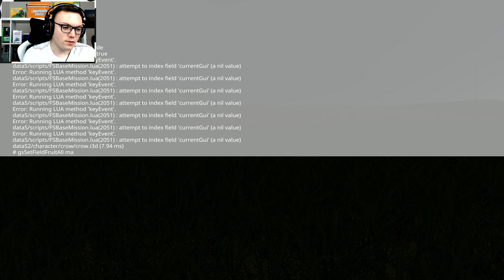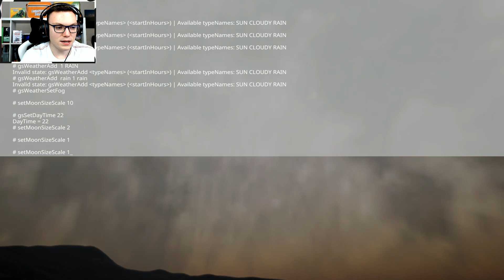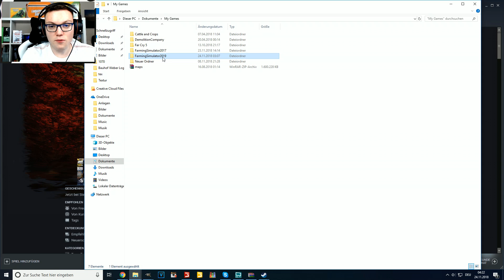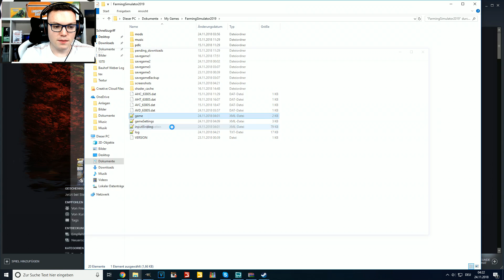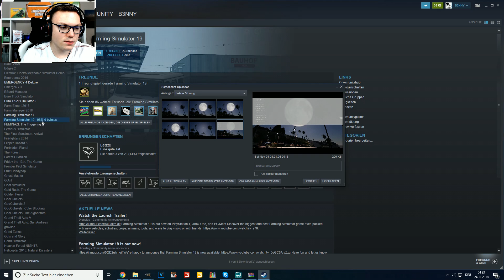LS19 - Mit diesem Trick hast du ADMIN Rechte im Landwirtschafts-Simulator 19 😍😱 (Geheim!)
How to: LS19 Gameplay - Mit diesem Trick hast du ADMIN Rechte im Landwirtschafts-Simulator 19 😍😱 (Geheim!)

►Bestell dir JETZT den Landwirtschafts-Simulator 19